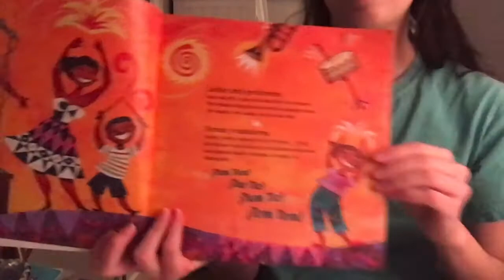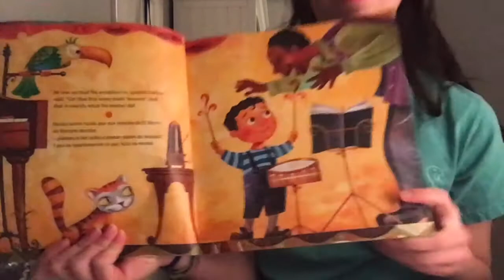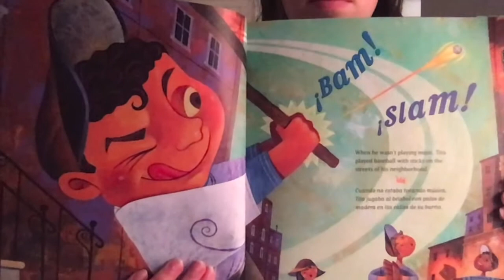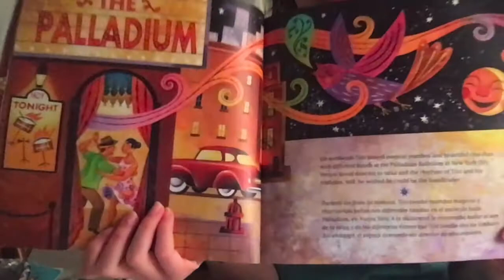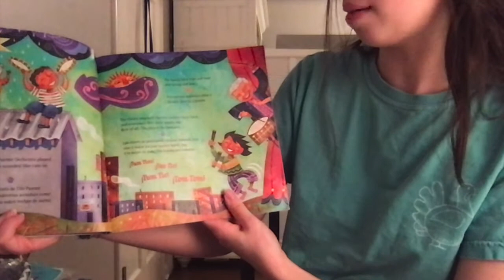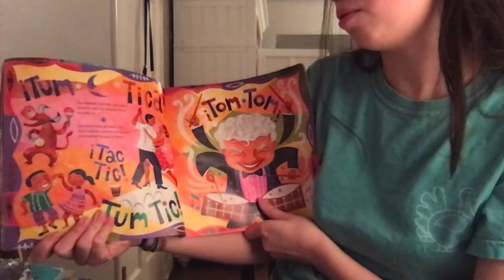Tito Puente-Read by Gwendolyn McGuire